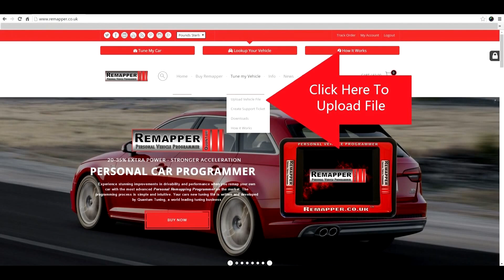Upload Original File (Quantum Remapper)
Upload your original ecu file to our website.

Experience stunning improvements in drivability and performance when you remap your own vehicle with the most advanced Personal Remapping Programmer on the market. The programming process is simple and intuitive. Your vehicle new tuning file is written and developed by Quantum Tuning, a world leading tuning business